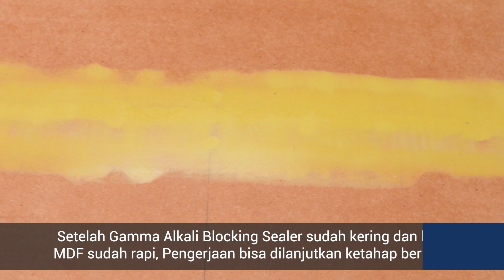Cara mendempul MDF agar hasil maksimal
Official YouTube channel from Gamma Paint

GAMMA PAINT adalah merek cat berkualitas premium yang berspesialisasi dalam penyelesaian efek dekoratif dan khusus. GAMMA PAINT telah beroperasi sejak 1989 dan memiliki sebagian besar produk. Semua produk GAMMA PAINT diproduksi menggunakan pigmen dan resin impor berkualitas tinggi untuk memastikan kualitas cat terbaik tercapai. Sebagian besar produk GAMMA PAINT akan bertahan lebih dari 10 tahun.